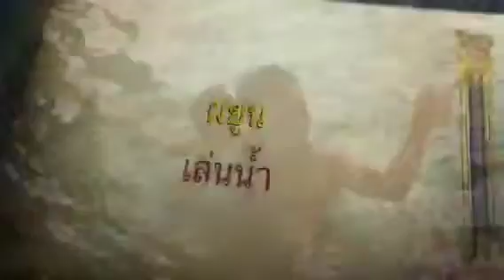Have Fun & Red War Day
Funny & Red War Day
1-9-13